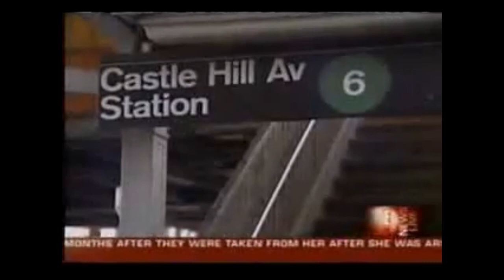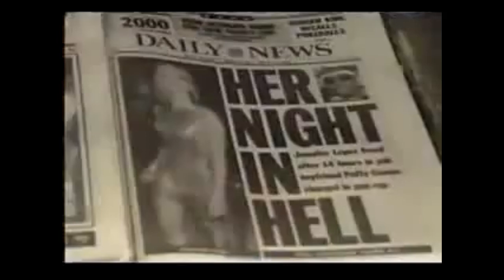(2002) Jennifer Lopez - Revealed w/ Jules Asner